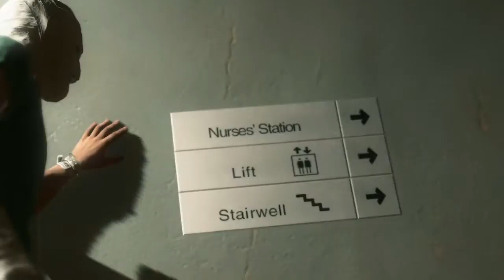METAL GEAR SOLID V: THE PHANTOM PAIN_20150901154102